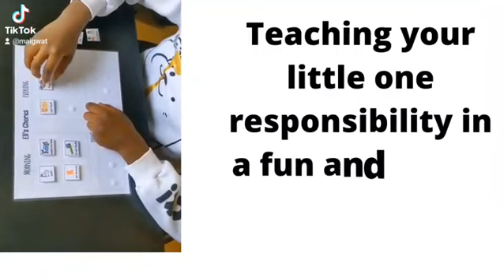Free Chore Chart